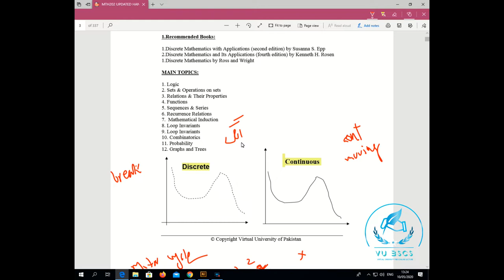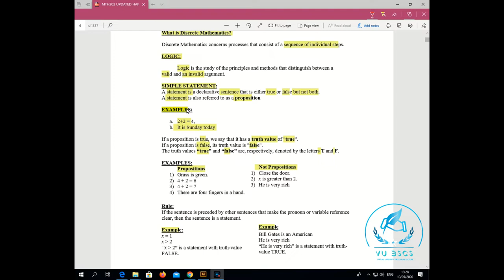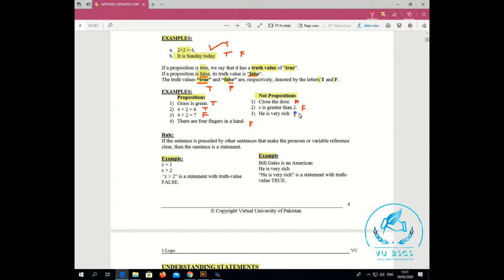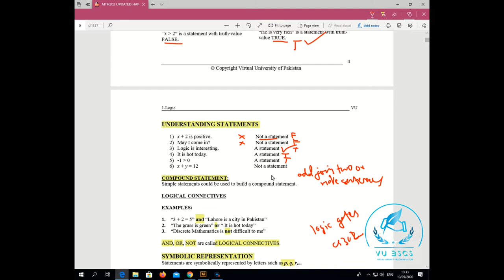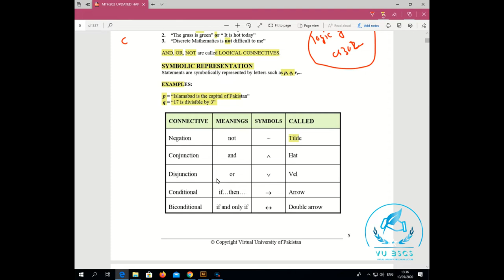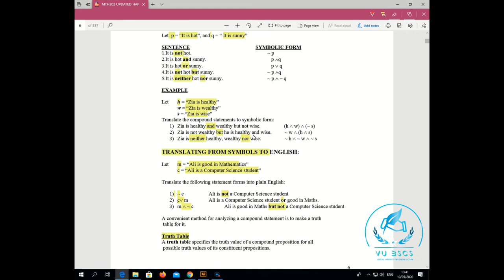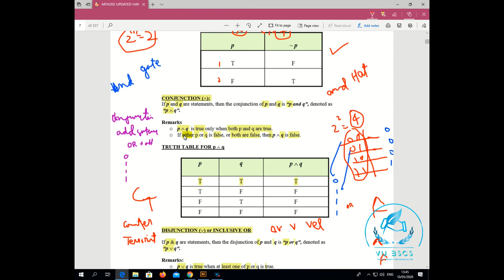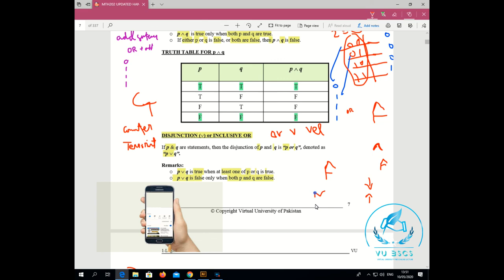MTH202(Lecture No 1)(Logic) Short Lecture || By Vu BsCs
BY
(VU BsCs)

Allahhafiz! :)